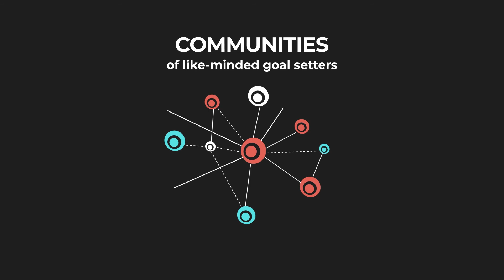Got a Goal